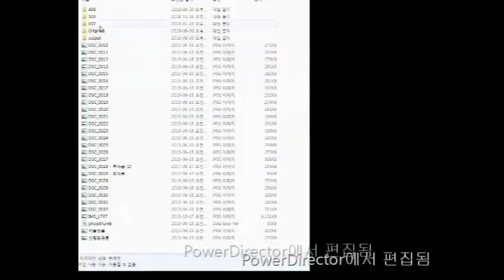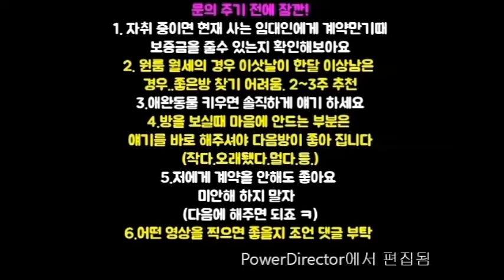신림역원룸 4000-35.채광박살. 방에서 선탠가능할듯.역 5~7분